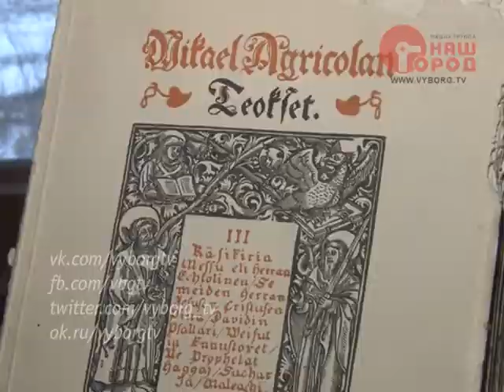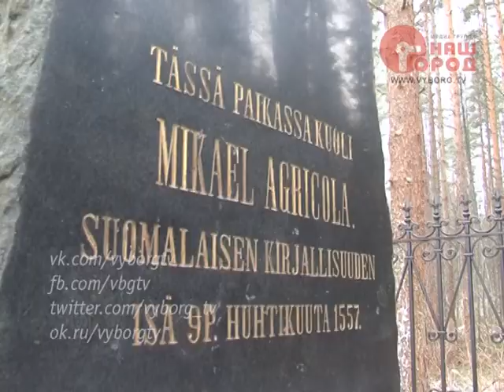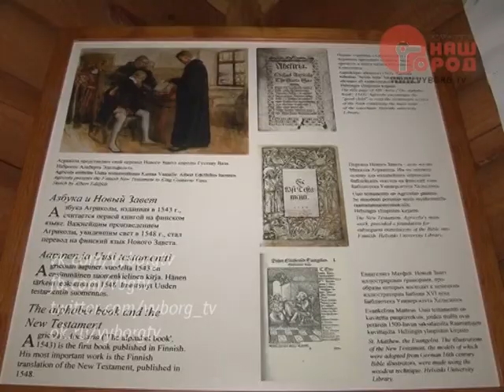Памятный знак на месте смерти Микаэля Агриколы (Архив 06.12.12)